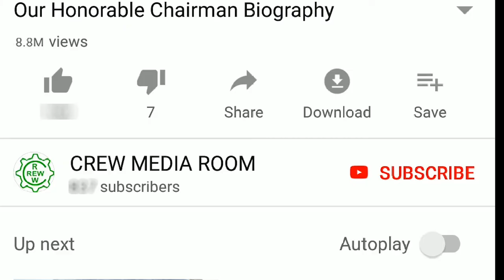13 11 2019 CREW Hindi News